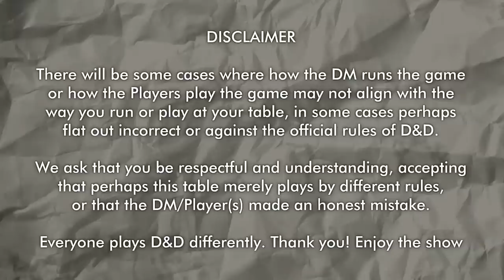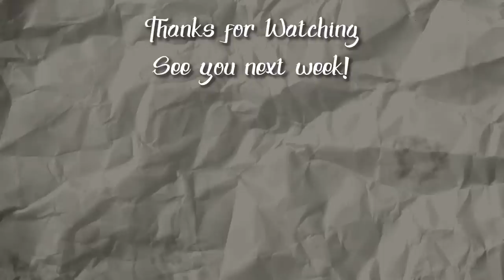Ghosts of the Past - Heart of Elynthi D&D Session 15